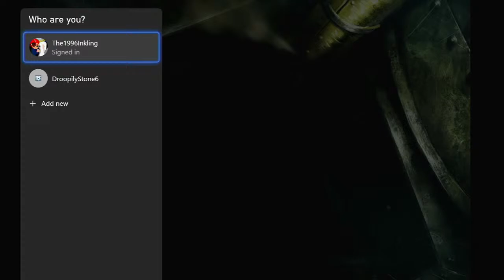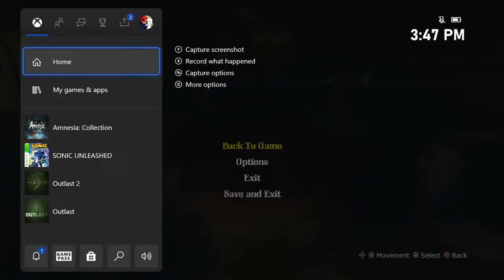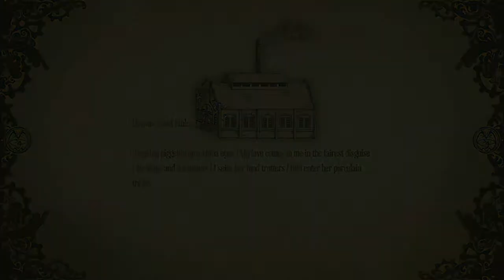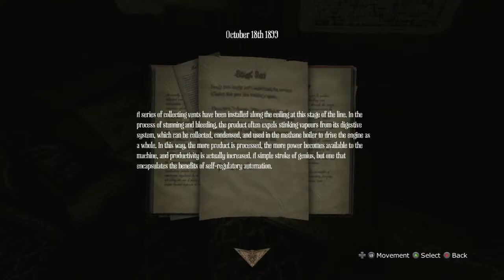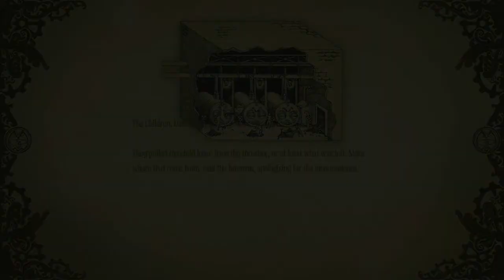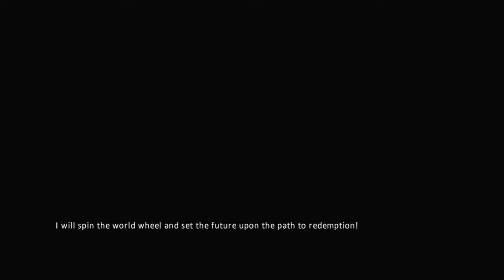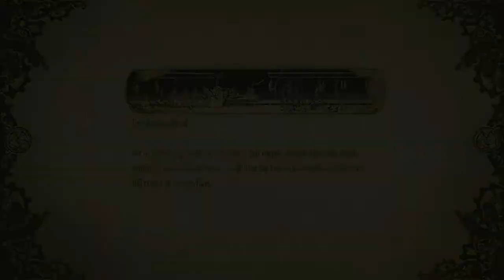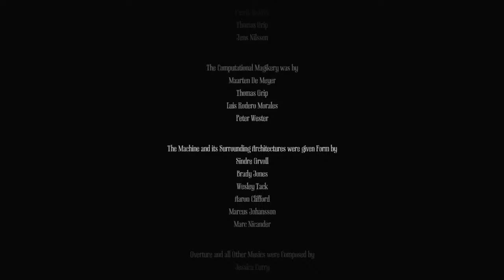Speedrunning Justine AND Destroying the machine! | Livestream archive 10/18/20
Follow me on these other accounts for more artwork and random crap.